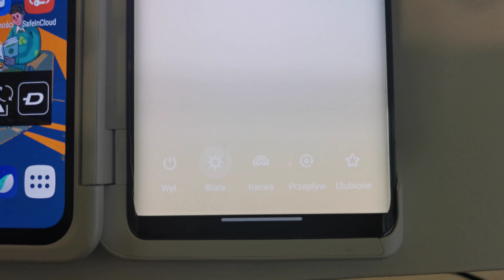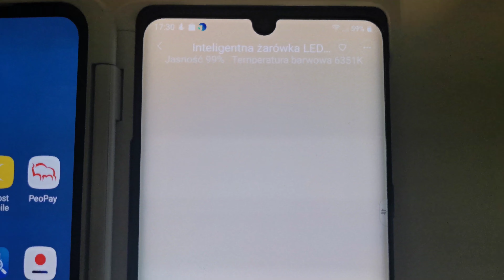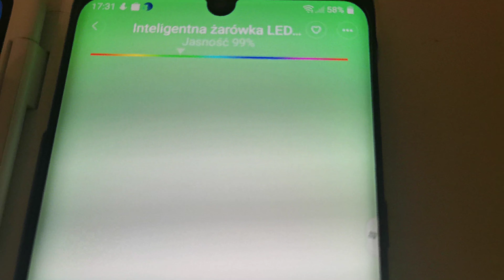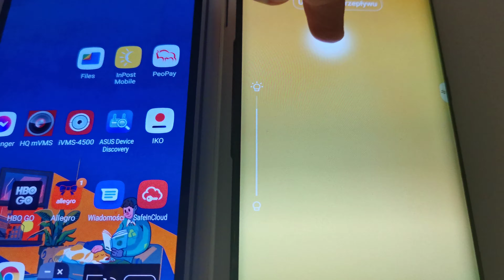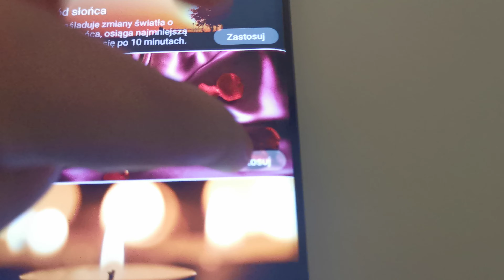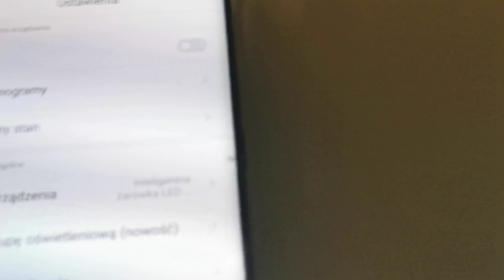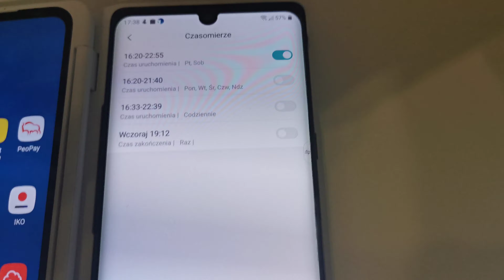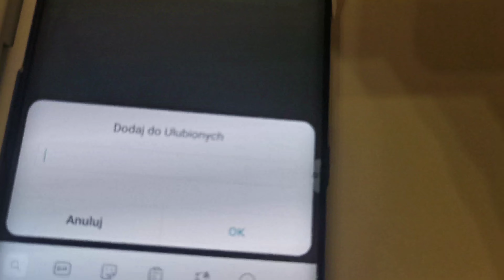Żarówka led xiaomi - Jak obsłużyć.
Witajcie. W dzisiejszym filmiku wam pokażę jak obsłużyć żarówkę led xiaomi. I pamiętajcie o tym, że wszystko jest mówione we filmie.